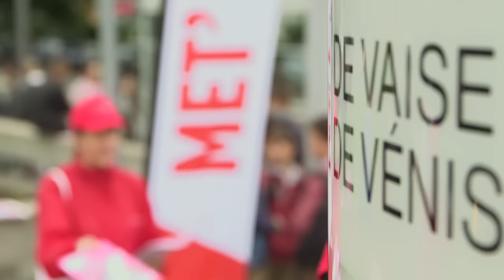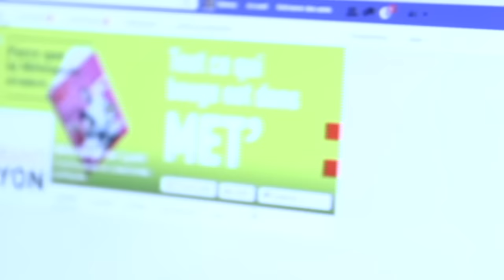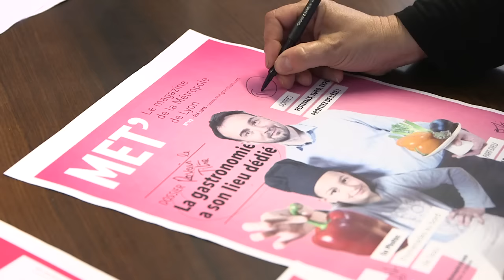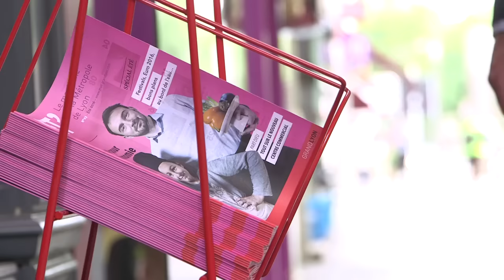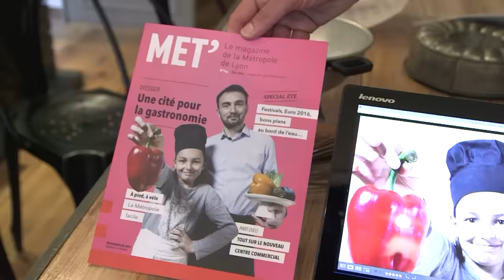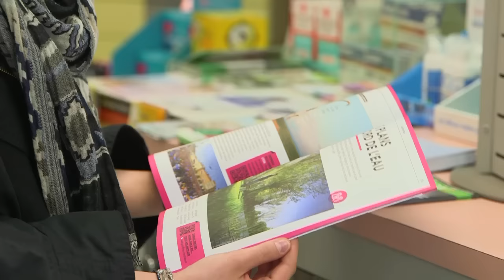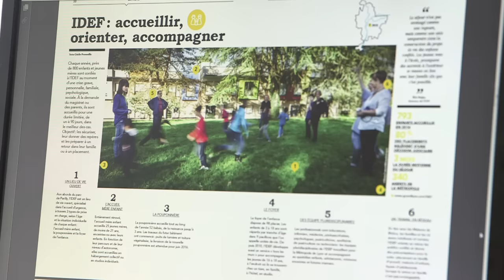Met' prix de la presse territoriale 2016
Met', le magazine de la métropole de Lyon a reçu le Grand Prix 2016 de la presse territoriale.